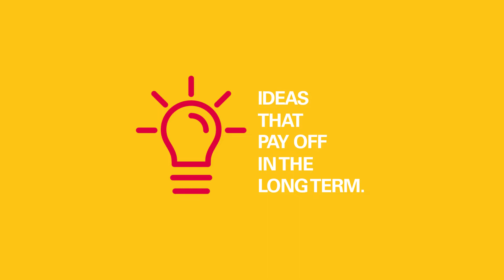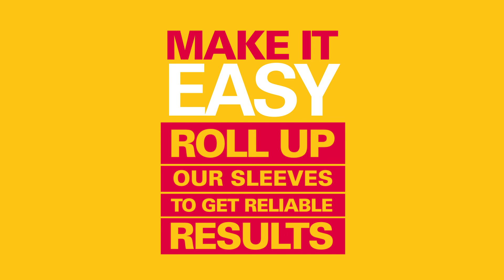COMPANY | HONGKONG-ZHUHAI-MACAO BRIDGE (HZMB) - Simply rethought with PERI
The road link between Hong Kong, Zhuhai and Macao is a 55-kilometre bridge-tunnel system and the longest man-made sea crossing in the world.

As a value-added partner, we don’t make it easy for ourselves, but we make it easy for our customers to achieve their goals. To this end, we roll up our proverbial sleeves even before the ground breaking ceremony and develop ideas that pay off in the long term. Such as the world’s longest immersed tunnel in the Pearl River Delta, the elements of which are formed without ties, meaning that costly sealing problems can be ruled out for the next 120 years.